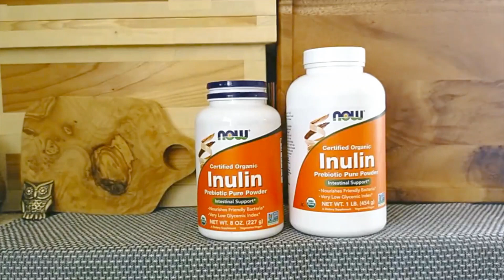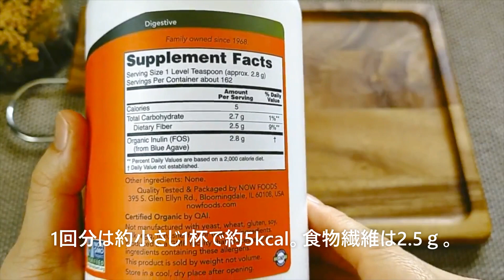【iHerb購入品】徹底解説⑦【最新アンチエイジング】顔も体も実年齢より若く見える【糖化の蓄積を防げば老化予防に】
こんにちは。コエリです。
今回はアイハーブ購入品 7回目のご紹介です。

アンチエイジングの注目キーワード「糖化」を予防するために、私が溺愛する「NOWFOODSのオーガニックパウダー」を徹底解説します。

■ダイエット・美肌・美腸などアンチエイジングに！
■糖尿病予防、ガン・生活習慣病など病気予防に！
■高血糖・血糖値スパイク・血糖値の急上昇・低GI食品が気になる方も。

ナウフーズは大好きで、過去動画にもたくさん登場しています。
今回のサプリメントも超おすすめです。

老化を予防する「糖化」とは何か？異常な老化について。
なぜ糖化を防ぐと、老化を遅らせることができるのか？
など、老化のスピードを遅らせて、実年齢より若く見えるコツについても説明してます。

今回の動画はアイテムが大好き過ぎて、解説が長くなってしまい、1つのアイテムしかご紹介できませんでした。
だからちょっといつもの動画とは違います。

一部プロモーションが含まれています

▼目次
■糖化予防で若い顔と身体
「NowFoods イヌリン オーガニックピュアパウダー」
■01:06　糖化が進めば顔・身体の老化スピードが早くなる。
■01:43　イヌリンとは？
■02:11　iHerb購入品　ナウフーズ　イヌリンオーガニックパウダー
■02:26　イヌリンサプリを飲む注意点
■02:44　飲み方・使い方
■03:16　糖化とは？老けやすい人と老けにくい人
■04:05　糖化の症状。年を取るほど実年齢より老け顔になる
■04:36　糖化を少なくするには
■04:54　私のイヌリンパウダーの使い方
■06:07　水溶性食物繊維について
美腸効果・ダイエット効果・糖化予防
■07:30　糖質の多い果物について
■08:01　糖化予防「食べない方が良い食べ物」

使って頂くと私にも紹介ポイントが入ります。

●iHerb購入品【徹底解説⑥】自然の癒しアイテム/フラワーレメディー/ストレス対策におすすめ/不眠/イライラ/緊張状態/食品/ニキビ/クリーム/スキンケアコスメ

●iHerb購入品【徹底解説⑤】
冬の老化予防ルーティンに使うおすすめアイテム紹介。アイハーブの美味しい健康食品で老化防止/生はちみつ/エルダーベリーシロップ/マヌカハニー飴

●iHerb購入品【徹底解説④】健康に高い関心がある方にお薦め紹介/病気や感染症を防ぎ最高の身体に/シンプリーオーガニックシナモン/nowビタミンDと鉄分サプリ/ホーリーバジルティー

●iHerb購入品【徹底解説③】老化予防！美容と健康に良い高品質のスーパーフード食品とヘルシー絶品お菓子。

●iHerb購入品【徹底解説①】レビュー数が多い人気の定番アイテムご紹介。大人気ナッツスイーツやロングセラー商品など、アイハーブ初心者にもお薦め